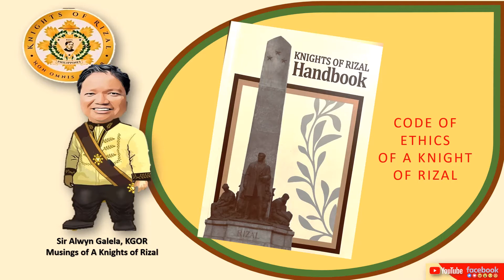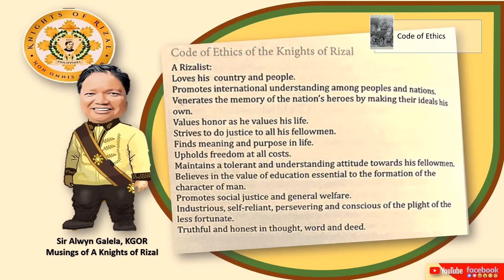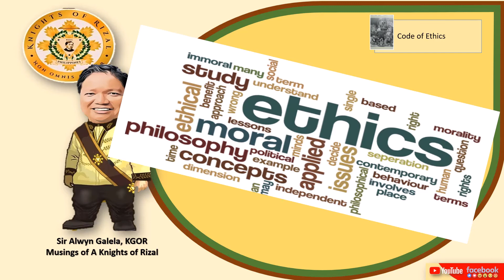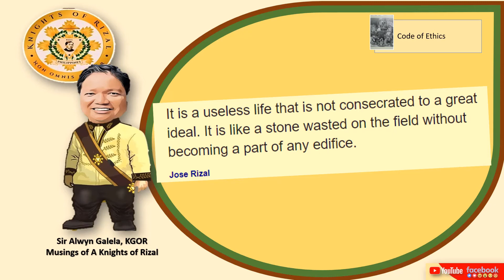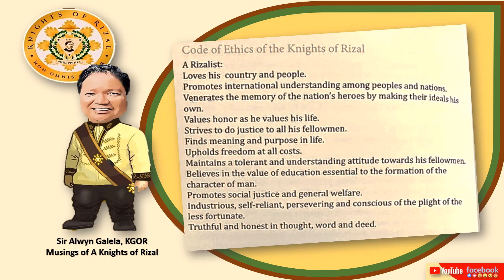KOR HANDBOOK REVIEW 2022- CODE OF ETHICS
This is my personal take on the Mandate of the Knights of Rizal to propagate the life and works of Dr. Rizal.